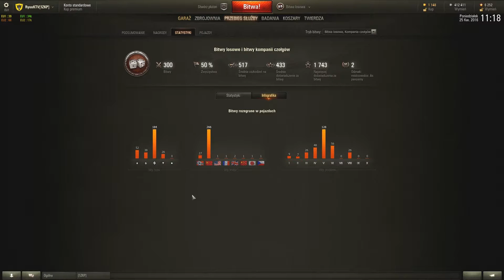Droga do T95E2 - World of Tanks #3 - Raport po 300 bitwach [GAMEPLAY PL][60 FPS]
10 łapeczek w górę nazbierajcie, aby życzyć mi powodzenia w dążeniu do celu :D

Nowa seria z World of Tanks czyli Droga do T95E2. Na co, po co? Tak naprawdę nawet nie dla samego czołgu premium/unikalnego. Chcę się sprawdzić, chcę zobaczyć ile nauczyłem się przez te kilka lat grania i czy uda mi się zdobytą wiedzę przełożyć na dobre wyniki już od pierwszych bitew :)

World of Tanks to wyprodukowana i wydana przez studio Wargaming.net sieciowa gra akcji, w której gracze mają okazję dowodzić rozmaitymi rodzajami czołgów. Rozgrywka łączy elementy zręcznościowe, symulacyjne oraz taktyczne. Twórcy zadbali o wysoki realizm modeli dostępnych pojazdów oraz widowiskowe starcia, w których uczestniczyć może nawet kilkadziesiąt czołgów.